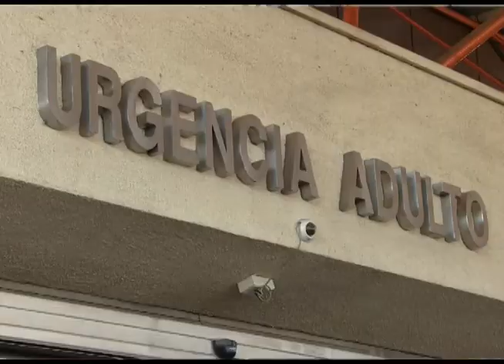CARABINEROS HERIDOS TIRUA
El hecho se registró en horas de esta tarde, donde sujetos habrían realizado una emboscada al personal policial, ocasionando heridas por impacto balístico al suboficial Fabián Velásquez a la altura de la nalga derecha y el cabo segundo Quintiliano Silva Riquelme, quien fue trasladado por un Helicóptero de la institución con herida en su espalda, de carácter grave